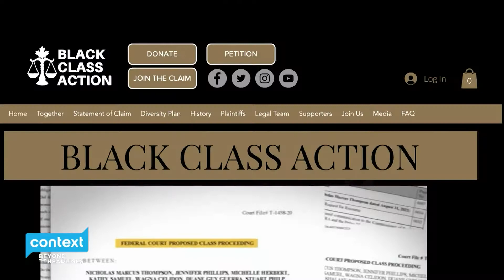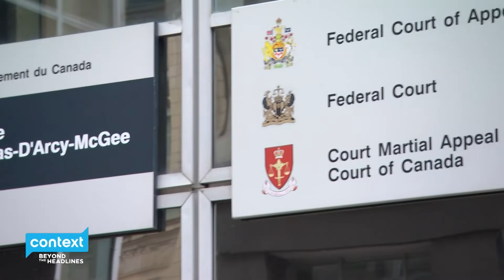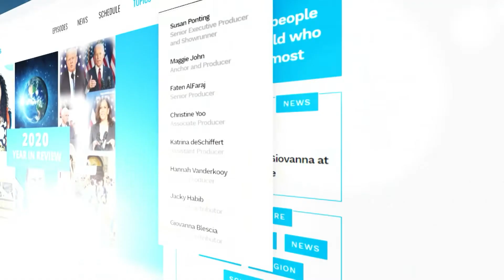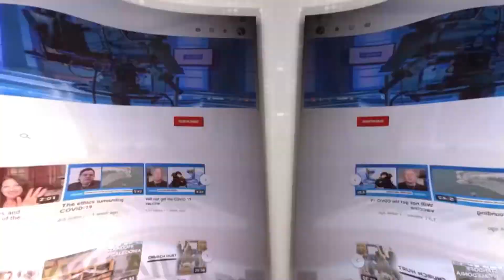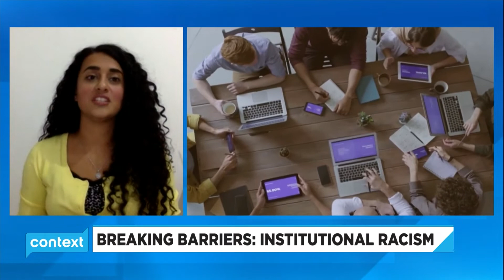Breaking Barriers: Institutional Racism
An Indigenous mother records herself crying out in pain at a Quebec hospital, but it took her death for the country to hear her. The Coroner's Report says Joyce Echaquan's death was an undeniable case of systemic racism.

Unfortunately, this is not an isolated incident.

More than 50% of Canadians think systemic racism is built into the economy, government, and educational system.

More than 1000 former and current black public sector workers are fighting back, banding together in a class-action lawsuit to speak out against discrimination, hoping real change will happen.

And some Indigenous government employees are starting their own legal action, calling out the racism they say happens every day.

Institutional racism can affect people of colour's mental health, fearful the system will work against them at work, in policing, healthcare, and schools.

What concrete action can all Canadians take to eliminate systemic racism? And how can people of faith play a role in this fight?

This week on Context, breaking barriers in institutional racism.